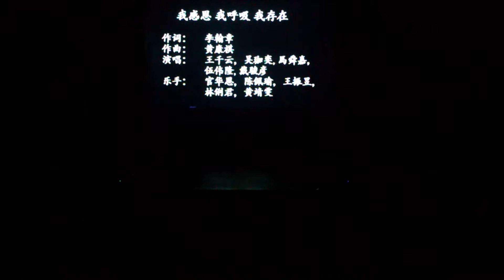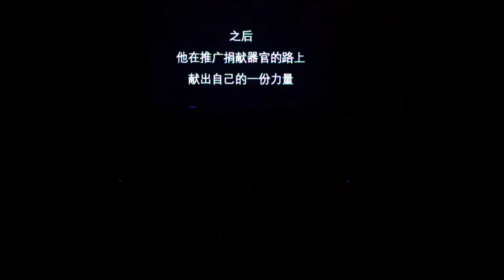我感恩，我呼吸，我存在